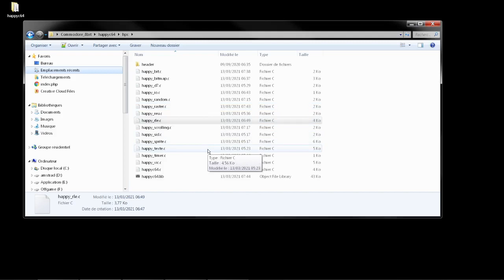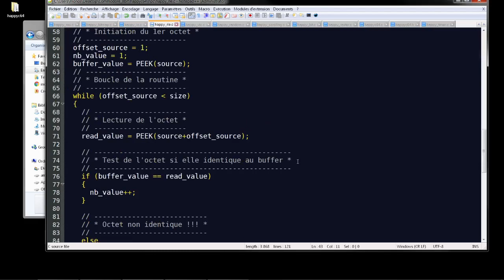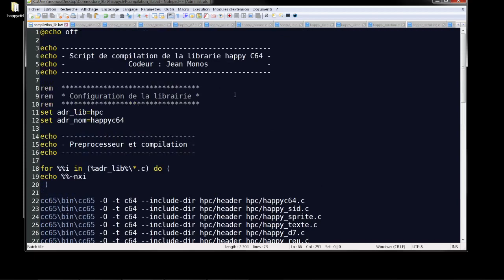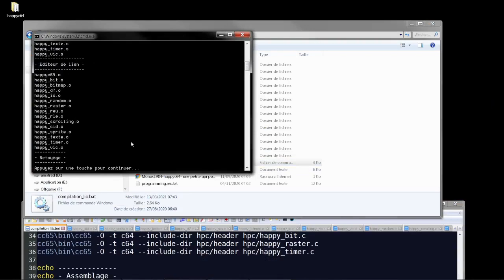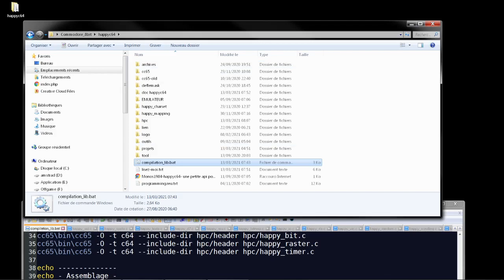#9 update 0.2.0.0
HappyC64 passe en version 0.2.0.0
- Au programme : Séparation du code source en thème.
- Diminution de la taille finale de vos programmes réalisés avec happyc64